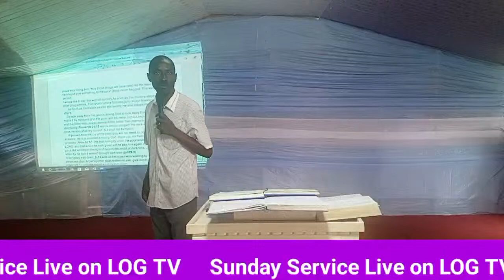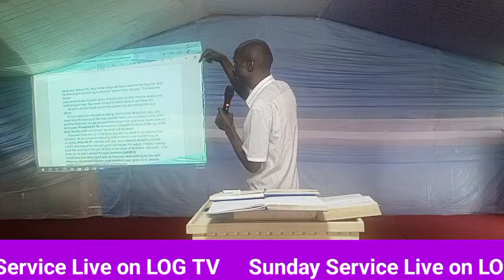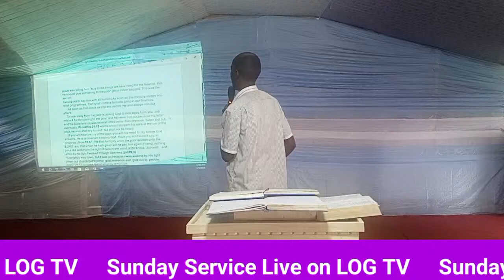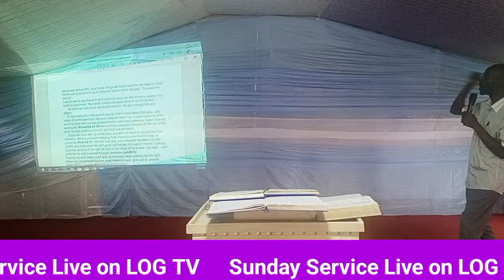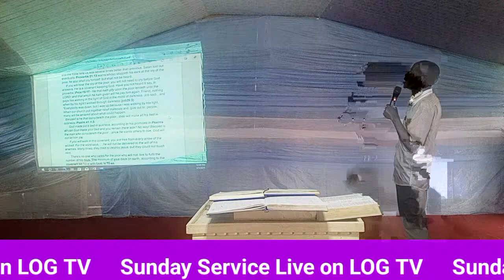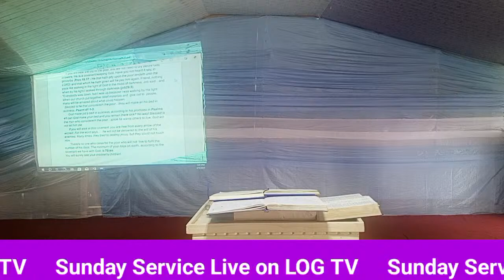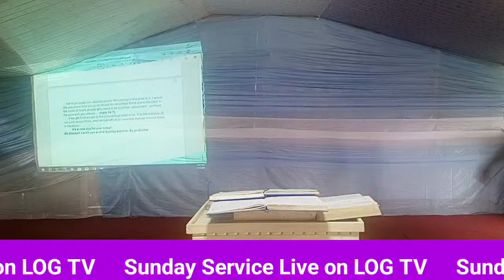1st Sunday Service with Pr Erisa Musamali THEME: Consider the Poor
This stream is created with Lord of Glory TV